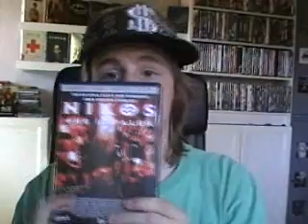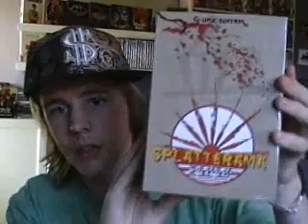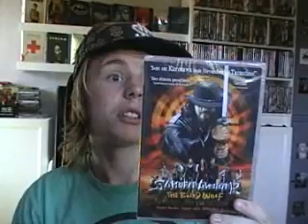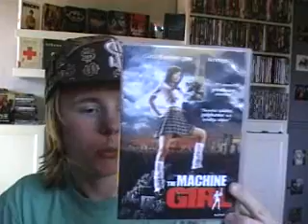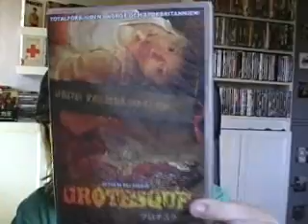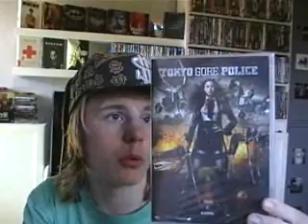DvD Update with Junkmaster3 24/7-13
Hope you enjoy my update! :)